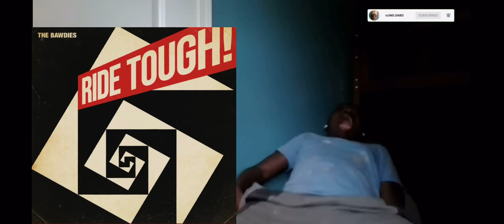me listening to my completely unorganized whatever the hell this is playlist:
bro got some great expressions

it’s a mess